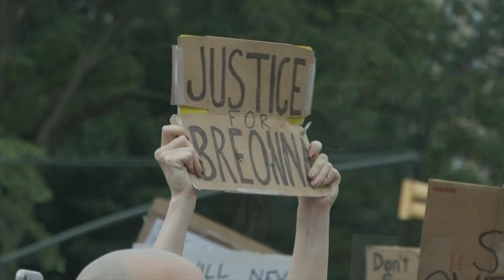Orbital Solar Services Partnering with Akon, Akon Lighting, and the Black Sunrise Half Century Fund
As announced by Akon last Wednesday at President Biden’s “Clean Energy for America” Inaugural Ball (Clean Energy Ball), Orbital Solar Services is partnering with Akon, Akon Lighting America (Akon Lighting), and the Black Sunrise Half Century Fund to decommission coal-fired power plants throughout the United States and convert them into utility-scale solar energy farms. OSS is responsible for providing full EPC services for these solar facilities, beginning in the second quarter of 2021.